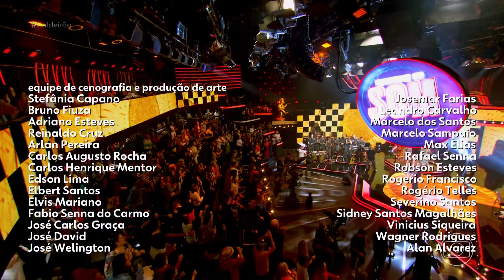CALDEIRÃO COM MION | Zé Ramalho canta "Frevo Mulher" no Sobe o Som Especial